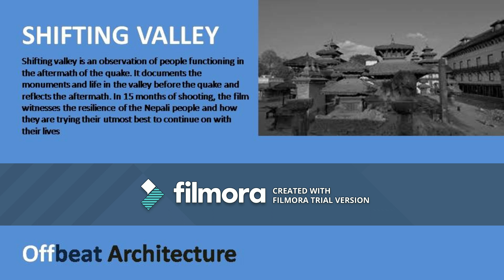1st INTERNATIONAL ARCHITECTURE FILM FESTIVAL IN PUNE |FREE ENTRY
Hello Friends,
Welcome to Offbeat Architecture ,ur platform for free architectural news and updates .
We are going to inform that First International Film Festival on Architecture and Urbanism is going to be organised at Pune.We will also tell briefly about the films to be showcased.
This film festival on architecture is being organised by India House Art Gallery and National Film Archive of India.
The date of the event is Twenty Four August and Twenty Five August that is Friday And Saturday. Venue is National Film Archive of India,Law College Road, Pune.
The event is free to all and entry is allowed on First come,First serve basis.
So, its a  great chance for architects,architecture students and general public who love to know about architecture and urbanism and explore it.

The first movie to be showcased is Shifting Valley.
Shifting valley is an observation of people functioning in the aftermath of the quake. It documents the monuments and life in the valley before the quake and reflects the aftermath. In 15 months of shooting, the film witnesses the resilience of the Nepali people and how they are trying their utmost best to continue on with their lives.

Second movie is Urbanized, A documentary about the design of cities, which looks at the issues and strategies behind urban design and features some of the world's foremost architects, planners, policymakers, builders, and thinkers.its directed by Gary Hustwit. Famous Architects,Rem Koolhaas,  Norman Foster are featured in the film with their ideas.

On second day,first film to be featured is  Building the Gherkin.
Its a story of the Swiss Re building in London designed by Norman Foster.

The second movie is The Edge of the Possible.
In this movie, Jorn Utzon, acclaimed architect of the Sydney Opera House, tells the story of the design and construction of his masterpiece.

Next movie would be Microtopia.
Microtopia explores how architects, artists and ordinary problem-solvers are pushing the limits to find answers to their dreams of portability, flexibility - and of creating independence from the grid. Microtopia deals with contemporary urgent ideas that are addressed, and solved, in very surprising ways.

Next movie is The Human Scale.
Half of the human population lives in urban areas. By Twenty Fifty, this will increase to eighty percent. Life in a megacity is both enchanting and problematic. Today we face peak oil, climate change, loneliness and severe health issues due to our way of life. But why? The Danish architect and professor Jan Gehl has studied human behavior in cities through four decades. He has documented how modern cities repel human interaction, and argues that we can build cities in a way, which takes human needs for inclusion and intimacy into account. 'The Human Scale' meets thinkers, architects and urban planners across the globe. It questions our assumptions about modernity, exploring what happens when we put people into the centre of our planning.

The last movie is Into the Unknown,A film on Charles Correa's Architecture of the Champalimaud Centre for the Unknown, Lisbon by Sankalp Meshram.

We request all architecture lovers to join this festival and make it grand success.